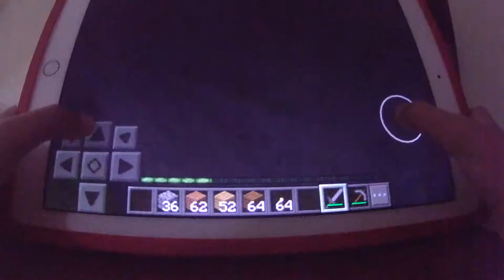I need pigs!-minecraft\the survival\1